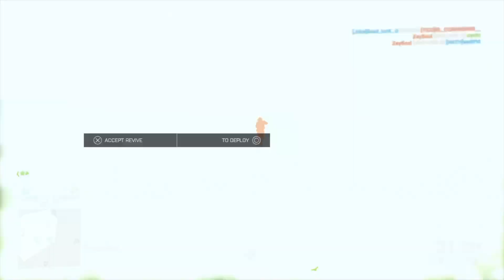Battlefield 4™_20230525030354